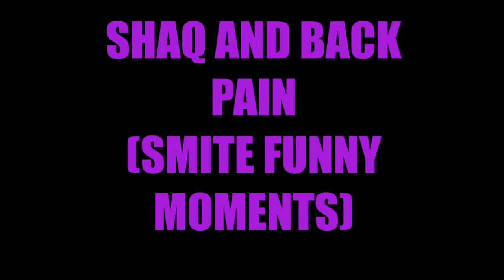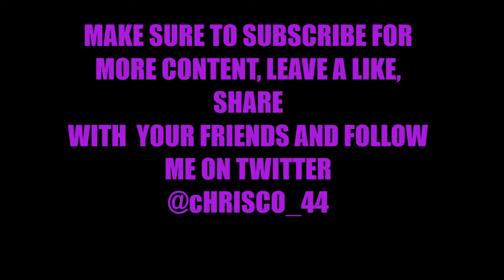Shaq and Back Pain (smite funny moments)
Shaq and a Back Pain: a tale of laughter, friendship, and betrayal.  Hope y'all have a bundle of laughs with this one. hyuh-hyuh